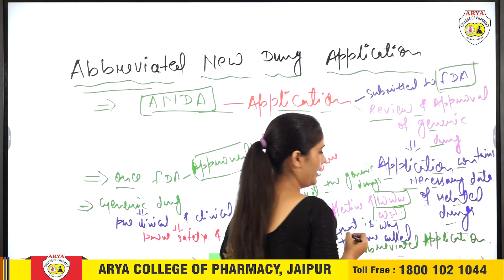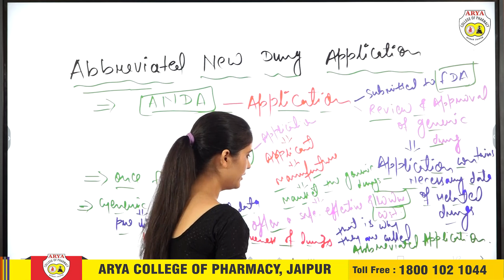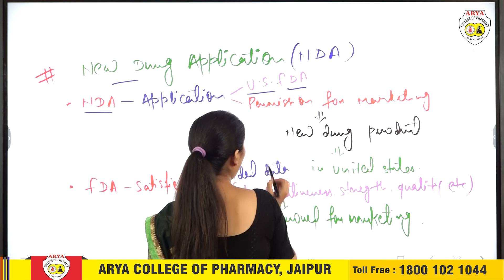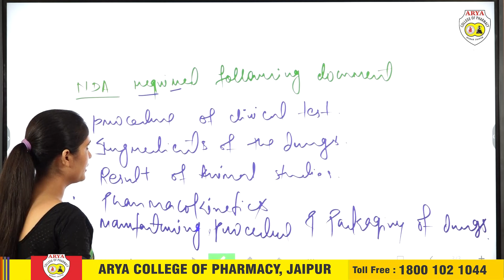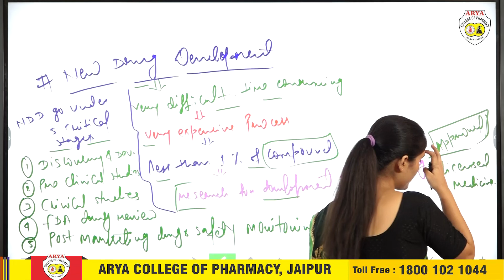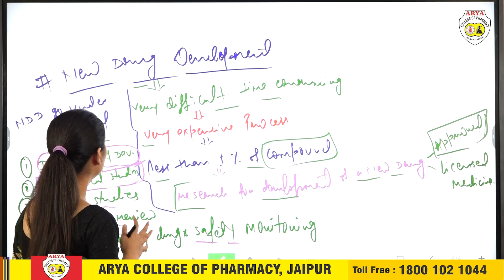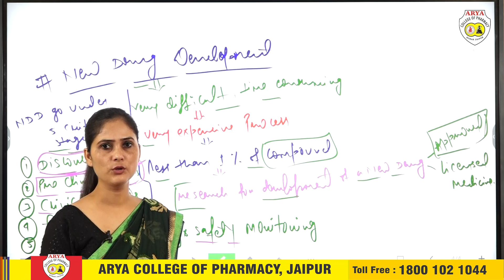Lecture-47 | Introduction to BCS Part-02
Subject :  PHARMACY LAW & ETHICS
Lecture : 47
Topic :  Introduction to BCS Part-02
Course : D.Pharmacy
Year / Semester : 2nd Year